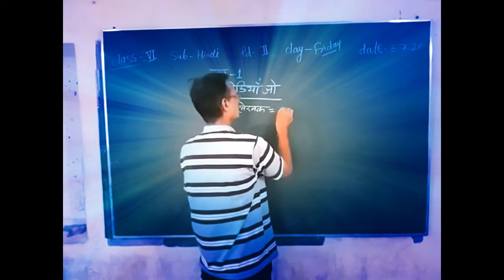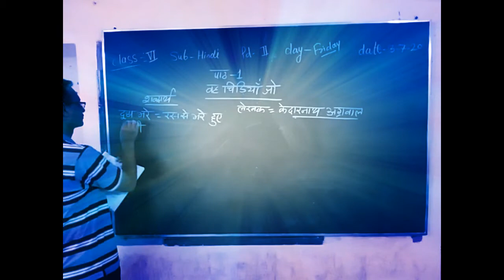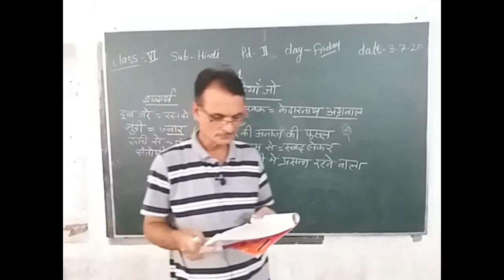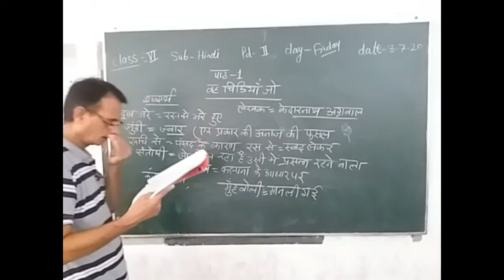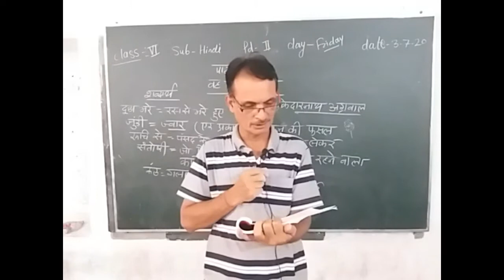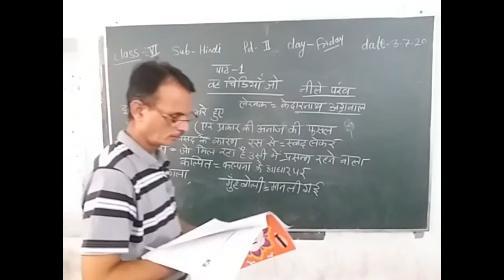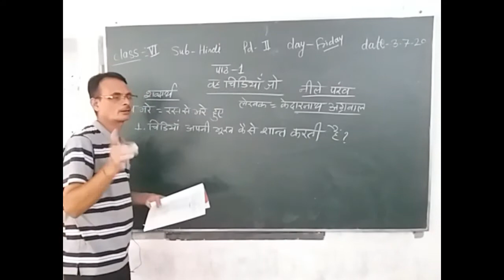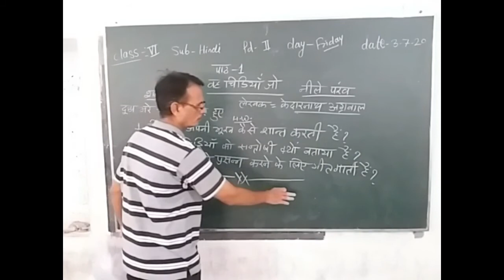Aakanksha Sec.School, Nagaur Hindi Chapter - 1 , Class - 6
Lear This Chapter At Home